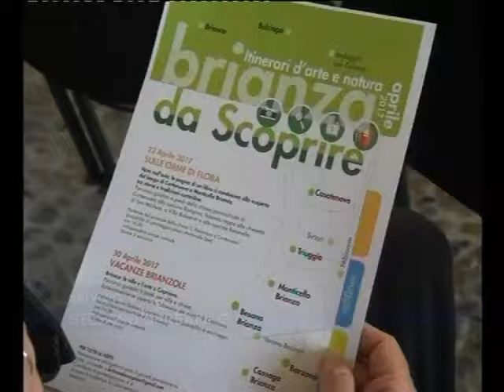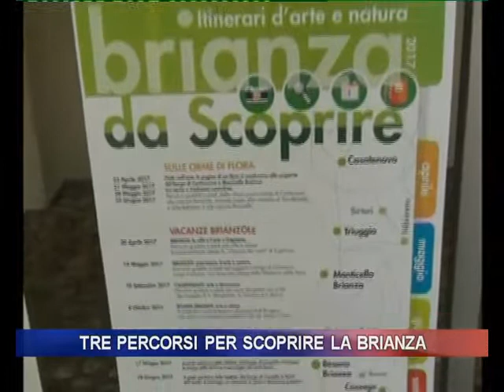Tre percorsi per scoprire la Brianza